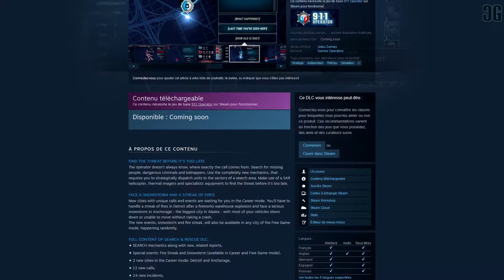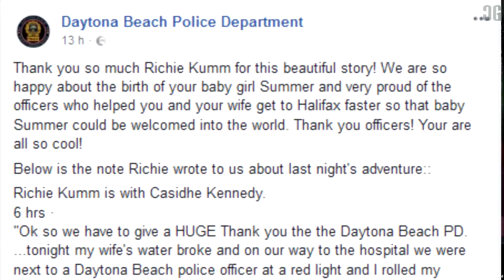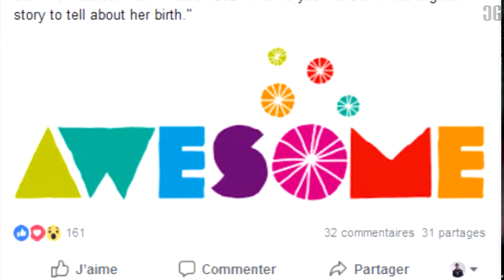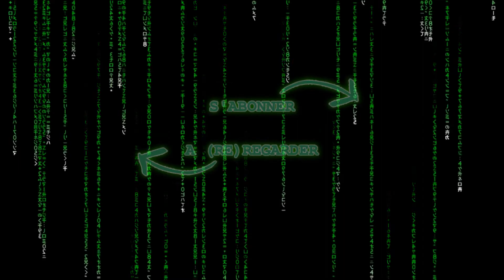[ 911 Operator ] Ep.70 - Escorte pour l'hôpital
◊ 911 Operator - Escorte pour l'hôpital. ◊
◊ Épisode 70 ◊

Un long édito en début de vidéo pour faire part des dernières infos autour de 911Operator mais aussi de la vraie police de Daytona Beach. Un nouveau service qui va mettre à rude épreuve les services du DBPD.

▼▼▼  Liens utiles  ▼▼▼

Crédits images : Crewz Gaming, Jutsu Games, Federal Signal, Daytona Beach TV, Daytona Beach Police Department.
Crédits musicaux : Crewz Gaming, Jutsu Games, Trinome Inc., Contributeurs de LosAngelesMod.com.